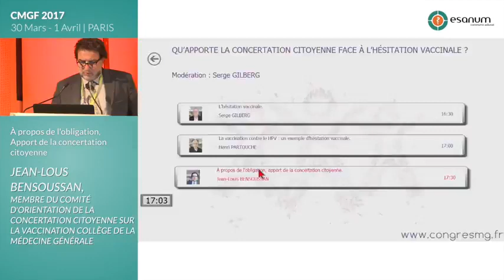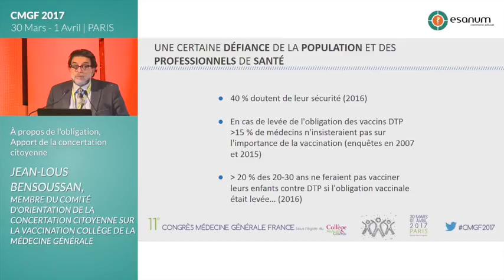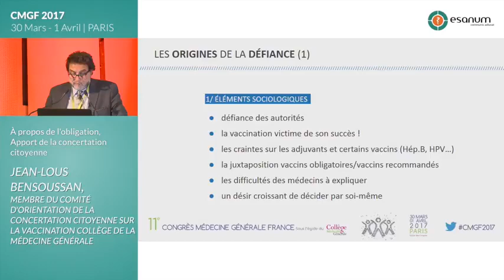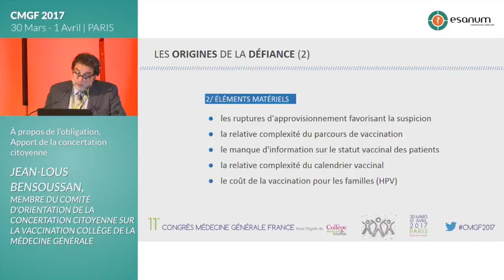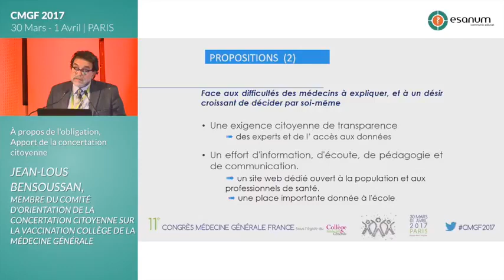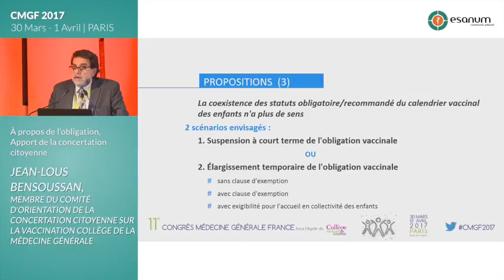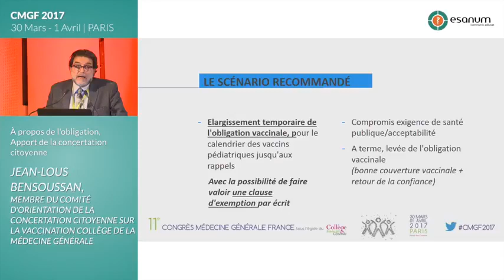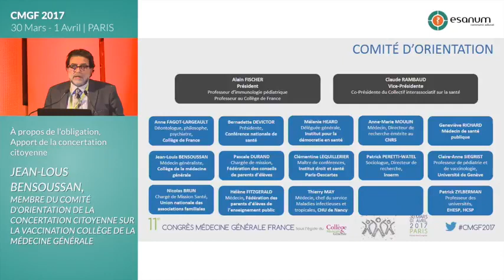Jean Louis Bensoussan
Concertation citoyenne sur la vaccination